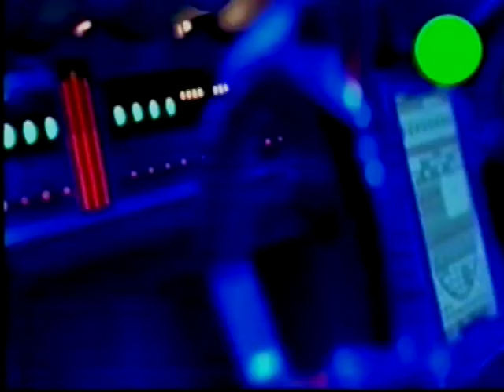Viharmadarak | VHS-előzetes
2004 © & ™ Universal Pictures